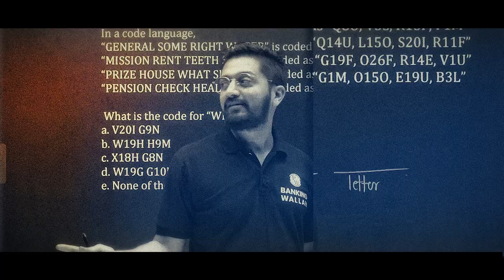Manzar IBPS RRB ka 🤩🤩| IBPS RRB PO/Clerk 2023 | Trailer Selection Ka 🔥🔥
Are you preparing for the IBPS RRB PO/Clerk 2023 exam and looking for some inspiration to keep you motivated? Look no further than this exciting video, "Manzar IBPS RRB ka 🤩🤩| IBPS RRB PO/Clerk 2023 | Trailer Selection Ka"!

In this video, you'll get a sneak peek into the world of IBPS RRB and what it takes to succeed in this highly competitive exam. You'll see real-life success stories of people who have cracked the exam and achieved their dream of a career in banking.

The video is designed to inspire and motivate you to keep pushing forward in your own IBPS RRB journey. You'll see the hard work, dedication, and perseverance that goes into preparing for this exam, and you'll come away feeling energized and ready to tackle your own studies.

So, if you're feeling stuck or demotivated in your IBPS RRB preparation, this video is a must-watch. Join us for "Manzar IBPS RRB ka 🤩🤩| IBPS RRB PO/Clerk 2023 | Trailer Selection Ka" and get ready to be inspired!